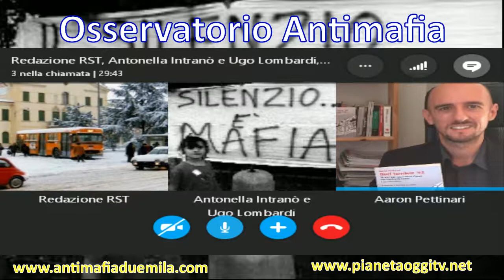Osservatorio Antimafia del 25/10/2017 con Aaron Pettinari